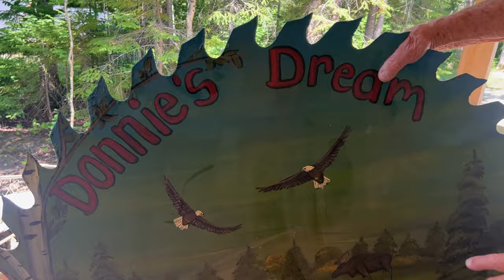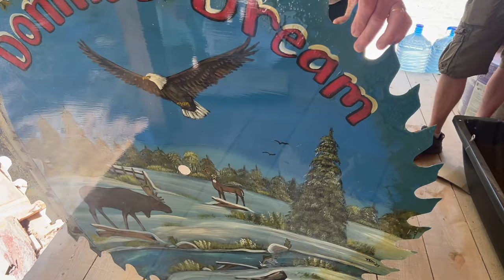Off Grid Camp: Kitchen Cabinets Install and BIG MISTAKE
2nd Part, We make a quick summer trip and find a big problem while installing our kitchen cabinets Donnie made.